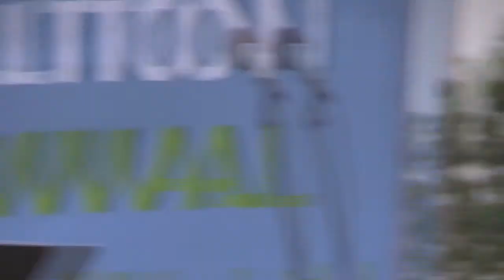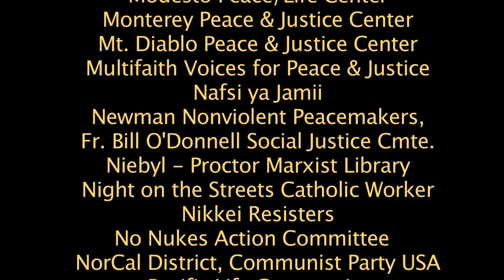The Suppressed History of North Korea - Christine Hong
Asian historian Christine Hong speaks at the August 9, 2017 rally and march outside Livermore Lab, CA;s nuclear bomb design center, commemorating the Atomic bombing of Japan.